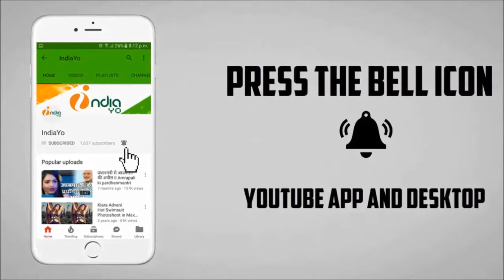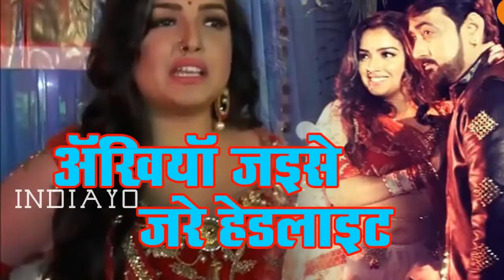Amrapali Dubey का Superhit Item Number Song 2018 अँखियाँ जइसे जरे हेडलाईट